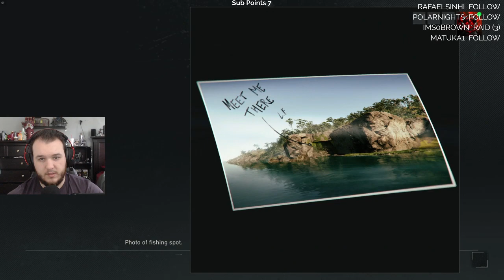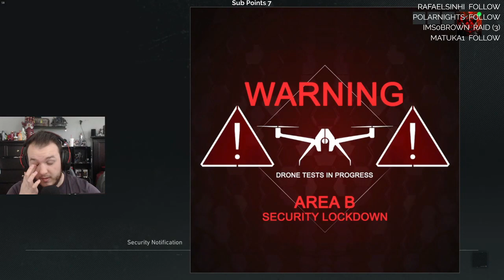Ghost Recon: Breakpoint - Splinter Cell Missions & Immersive Mode - Let's Play - Part 25